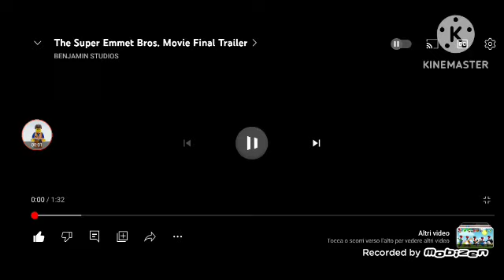the super emmet bros movie final trailer